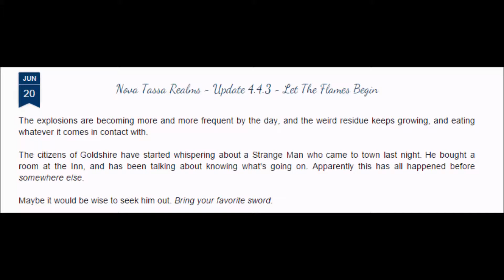Nova Tassa 4 - Let the Flames Begin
"The explosions are becoming more and more frequent by the day, and the weird residue keeps growing, and eating whatever it comes in contact with.

The citizens of Goldshire have started whispering about a strange man who came to town last night. He bought a room at the Inn, and has been talking about knowing what's going on. Apparently this has all happened before somewhere else.

Maybe it would be wise to seek him out. Bring your favorite sword."